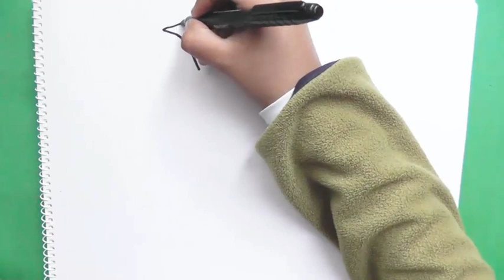Como dibujar y pintar a Impmon (Digimon) - How to draw and paint Impmon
En este video veremos cómo dibujar y pintar a   Impmon (Digimon). Más dibujos para pintar en mi canal:
Aprendiendo a dibujar y pintar Facil y Divertido  a  Impmon (Digimon); Impmon tiene la forma de un pequeño diablillo de color morado con un pañuelo rojo amarrado al cuello, con una "carita" o "smiley" en el vientre y guantes rojos.